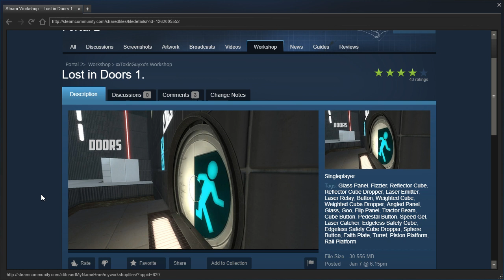Portal 2 PeTI - "Lost in Doors 1." by xxToxicGuyxx